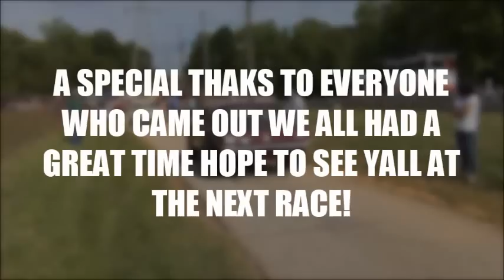SKULL GARAGE....SOUTHEAST GASSER SEASON OPENER 5/2/15 FULL EVENT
THIS WAS IN MAY NOT APRIL I MESSED UP ON THE MONTH WHEN I DATED IT...SORRY